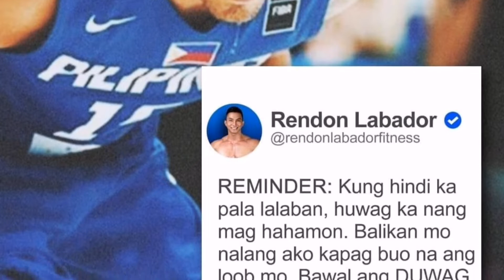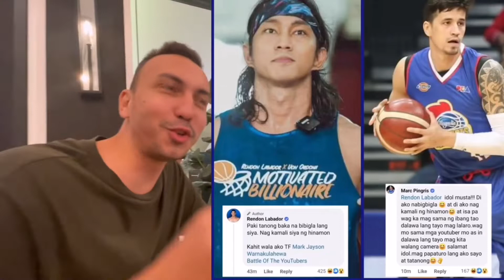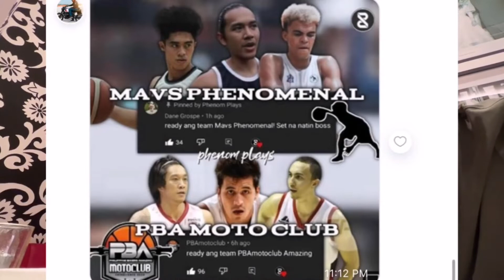MARK PINGRIS SINABIHAN PA NG DUWAG"KG CANALETA NALANG NAKAKAHIYA SA BASKETBALL COMMUNITIES!!!